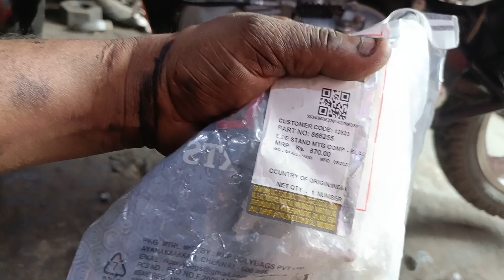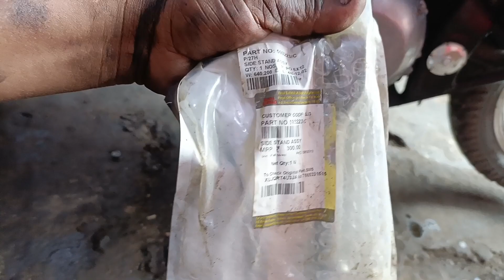Royal Enfield Standard Bullet side stand problem solution#royalenfield#bullet#standard#classic